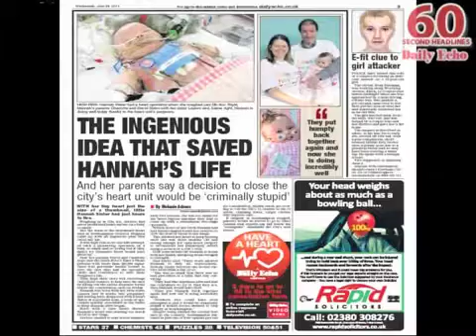Sixty Second Headlines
Watch the headlines from the Daily Echo on Wednesday 29 June 2011